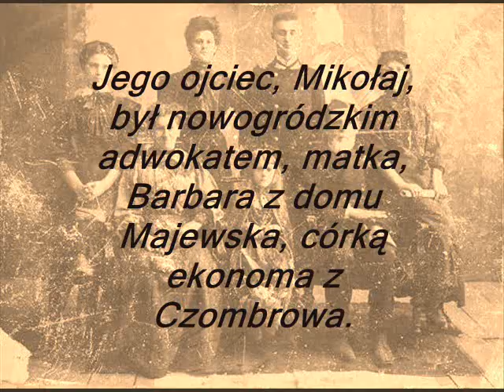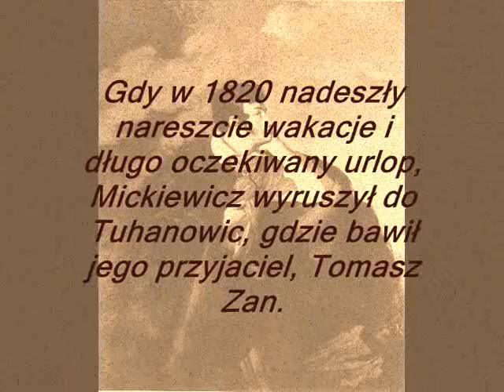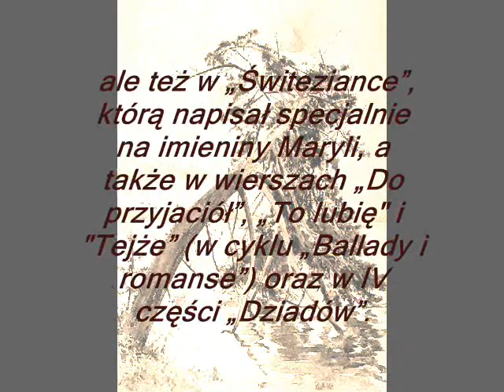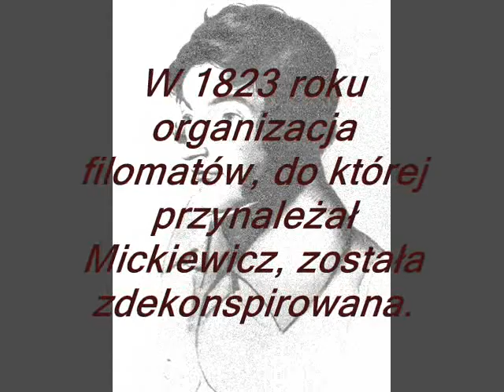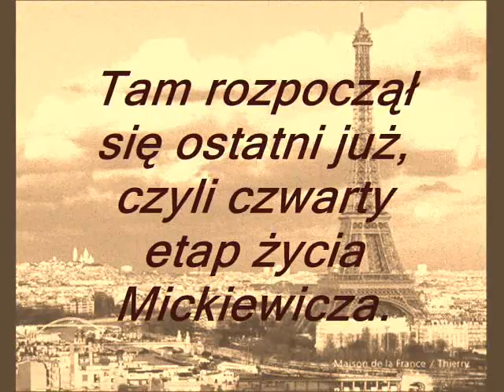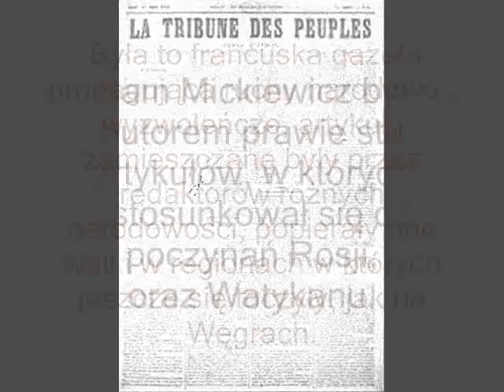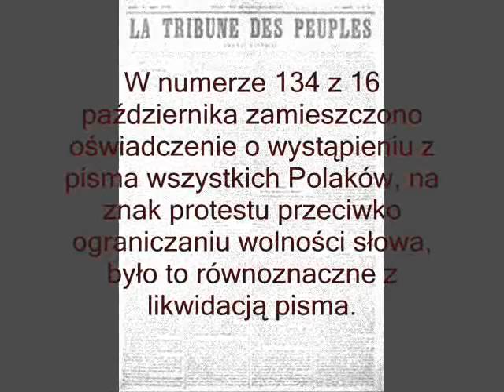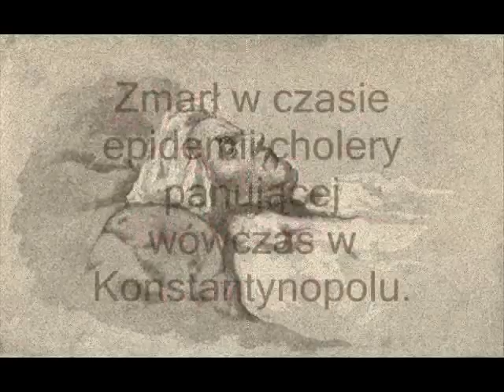Biografia i twórczość Adama Mickiewicza - filmik.wmv